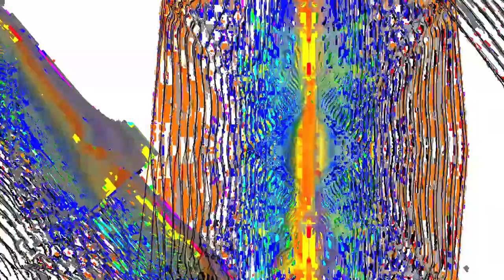Movie 24 06 25 13h03m36s